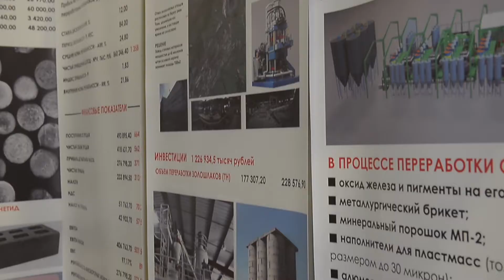ООО «АБСОЛИТ» / LLC «ABSOLIT»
Участник выставки «Энергетика и электротехника» в рамках РМЭФ-2018